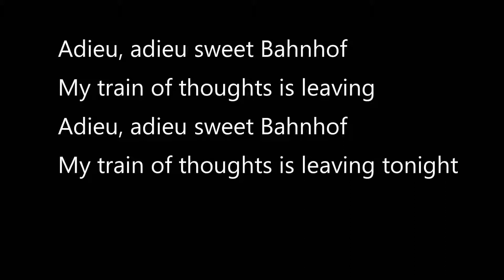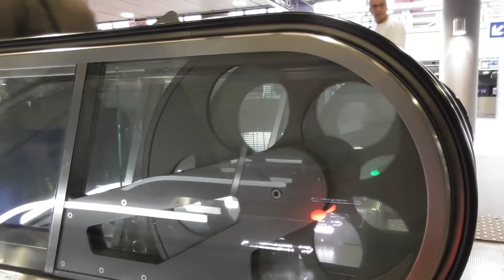Antwerpen Station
Adieu Sweet Bahnhof